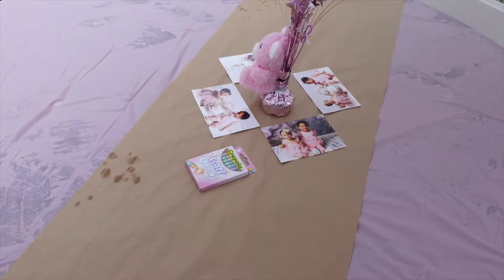Daughter’s FIRST Birthday Party Celebration! | Little Miss ONEderful Theme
Hi Everyone! We Celebrated Amelia's 1st birthday with a backyard extravaganza! I went with the Little Miss ONEderful theme & its was just perfect!

I hope you enjoy this video! Your support means so much to me! 💖

FAQ:
Camera - Sony ZV-1
Editing - iMovie